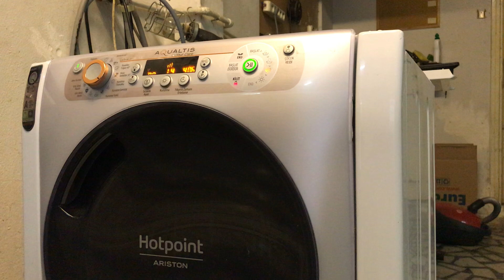Ariston Aqualtis Test Programı | Çamaşır Makinesi Arıza Tespiti ve Hata Kodu Silme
Ariston Aqualtis çamaşır makinenizi test programına alarak tüm işlemleri yaptırabilir ve hata kodlarını sitesinden sorgulayabilirsiniz. Ariston Aqualtis test programı için yapmanız gerekenler videoda.